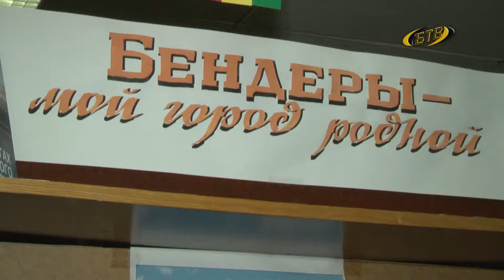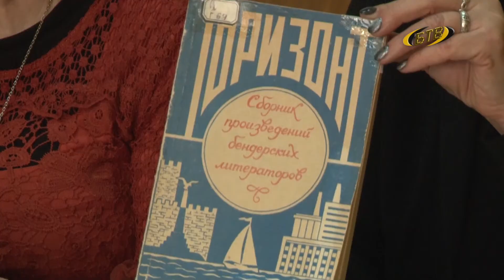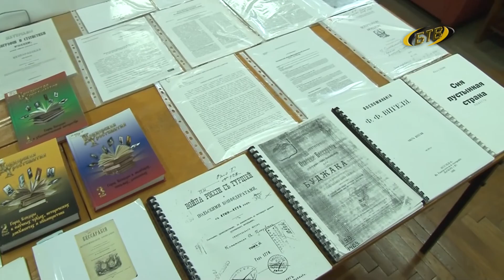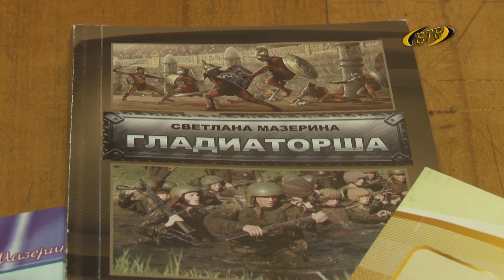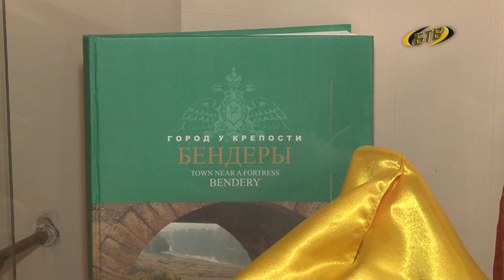Слово о словах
Писатели и поэты – за чистоту русского языка. В лекционном зале собрались члены литературного объединения «Горизонт» и союза писателей Приднестровья. Вспоминали историю создания писательской организации города, читали стихи, делились творческими планами.